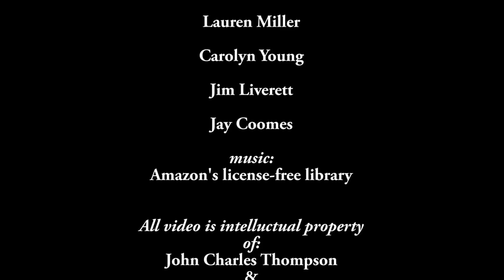The Banjo Maker (short version)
An amazing interview from the archives from back in 2015, of a very interesting way of making banjos from junk, and/or leftover materials.
Reporting, video, editing, and produced by Chuck Thompson.

Do not redistribute on your own channel, under your own brand without written permission.